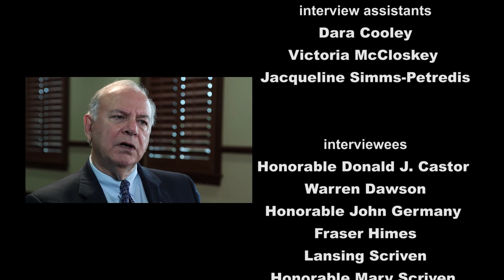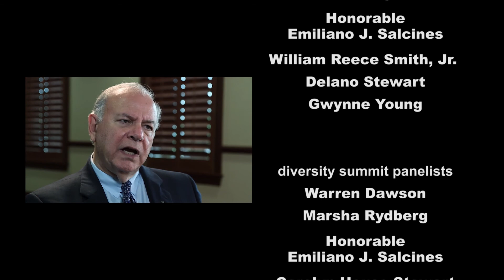Before the Law Was Equal (2013)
Directed by Stan Arthur
Produced by Rachael Greenstein and Victoria McCloskey